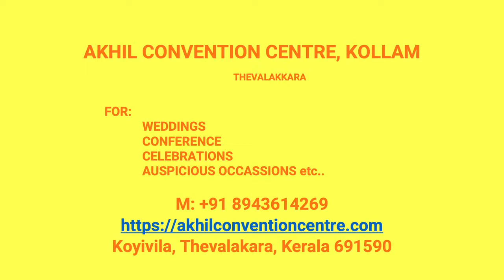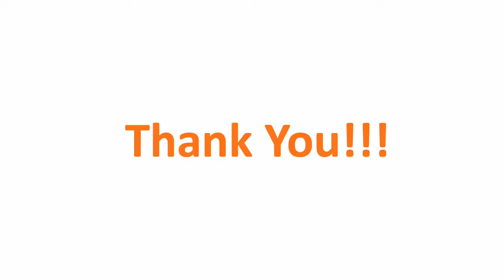Wedding Hall Pooyappally Kollam